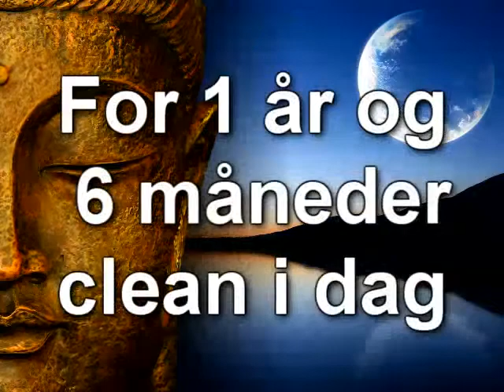tak for 18 måneder clean i dag